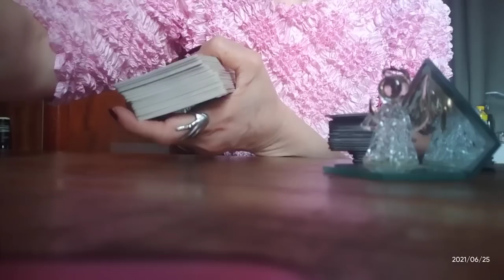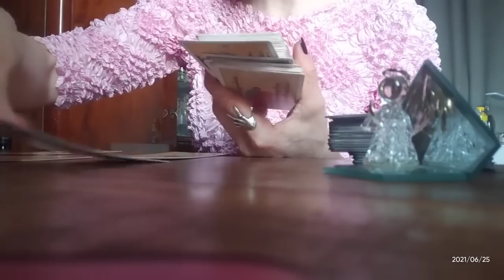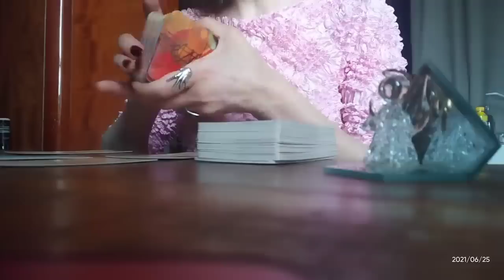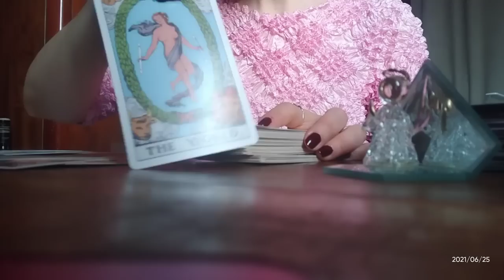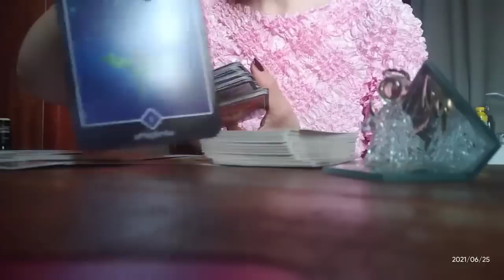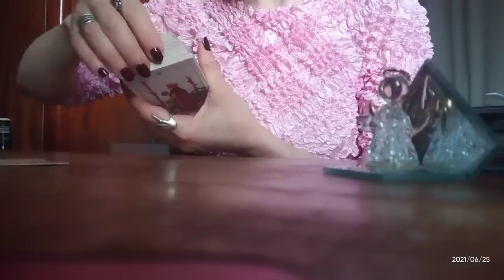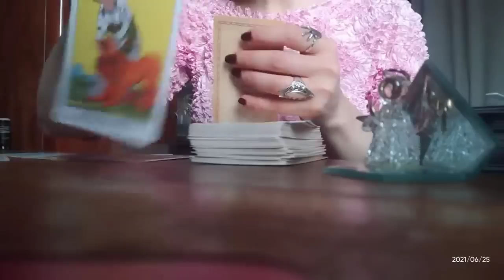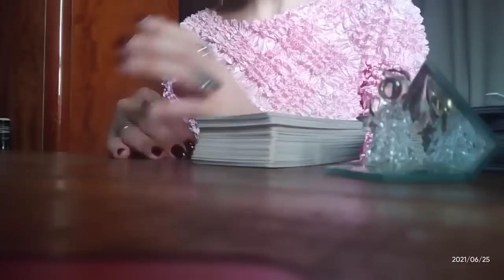რა საჩუქარს გიმზადებთ სამყარო? რა ჩქარობს თქვენკენ?🤗✨🌟